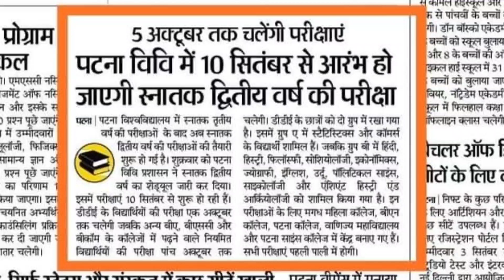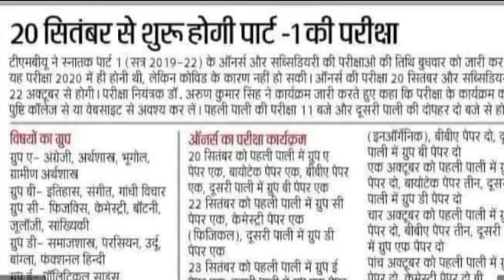bihar university exam news:- part-1 exam expected date परीक्षा हो सकती है इस दिन से शुरू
NEWS TODAY YOUTUBE

bra bihar university news today